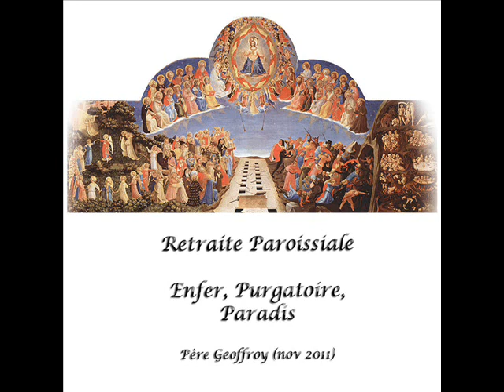"Enfer, Purgatoire, Paradis" Père Geoffroy de la Tousche Par EXULTET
Et découvrez d'où viennent toutes ces vidéos !
Voici une retraite paroissiale sur le jugement dernier...
Rien voir avec le Jansnisme bien au contraire !
Il s'agit d'un triptique très interpelant sur la vie éternelle, celle que nous préparons dès ici bas.
Cet enseignement est en trois volets :
- Enfer
- Purgatoire
- Paradis
Intervenant(s) : P.Geoffroy de la Tousche, Diocèse de Rouen
Plus d'enseignements, de musiques, de partitions et de livres RELIGIEUX
Pourquoi ce site ?
Rendre de plus en plus accessible les trésors de l'Eglise suscités par l'Esprit : spiritualité du christianisme et de la religion catholique, louange, prédications, retraites, enseignements, rassemblements, albums musicaux et liturgiques...
Déjà plus de 300 orateurs et artistes, de nombreuses communautés et mouvements chrétiens contribuent à ce site.